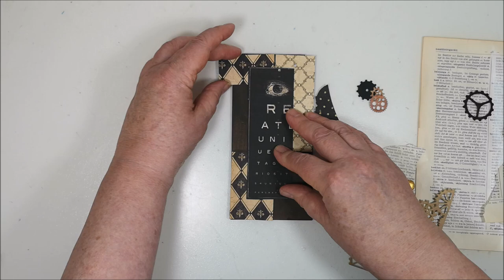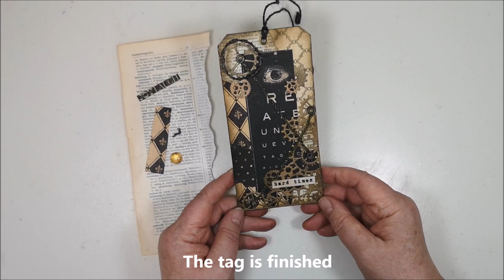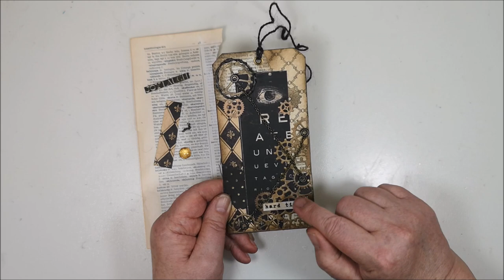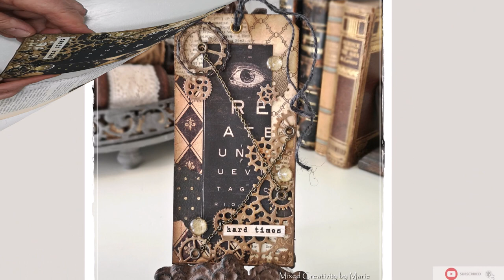Quick & Easy project No 3 with leftovers - Mixed Media Tag - Hard Times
I gone through my "treasures trove" with leftovers from another projects and found some goodies. I will create a vintage or steampunk style tag with only o few things and easy techniques.

Every month there are new challenges in the styles steampunk, mixed media and industrial.